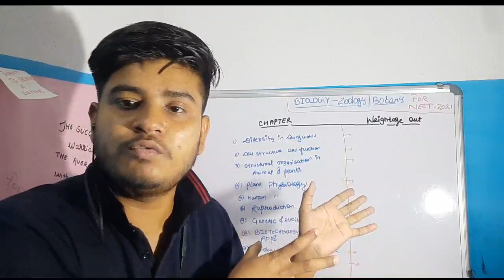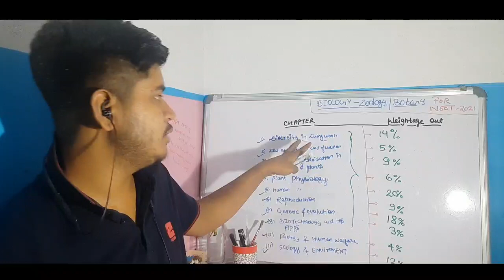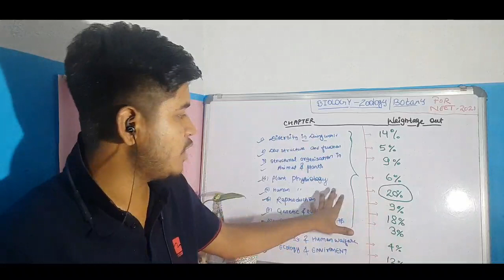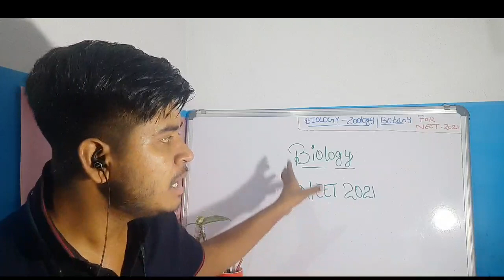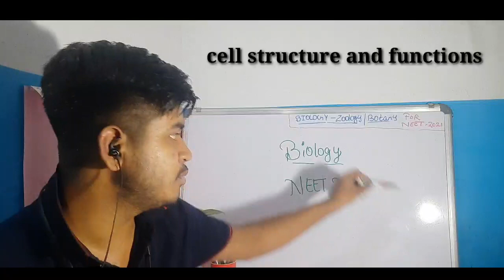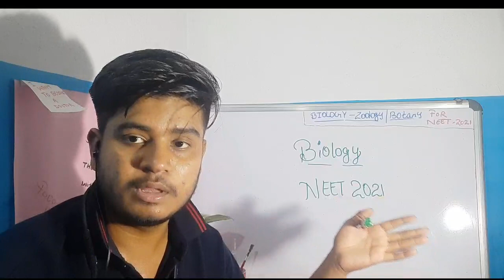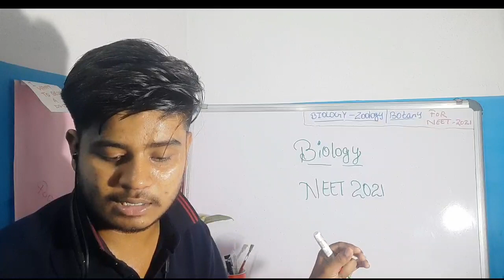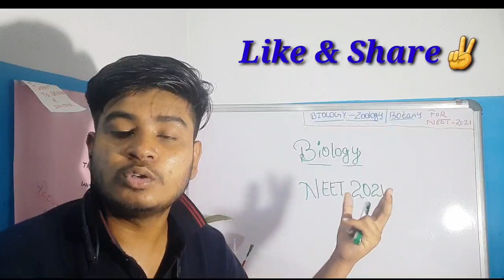🤔Not prepared for NEET? Follow these steps to score 340+marks in biology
Neet2021 today news
Neet information
latest update on neet 2021 by nta
Neet2021 paper

neet 2021 updates in hindi,
when is neet 2021,
when is neet exam 2021,
neet 2021 updates latest,
neet 2021 updates live,
neet 2021 latest updates today,
neet 2021 syllabus latest updates,
neet 2021 latest news updates,
neet 2021 updates news,